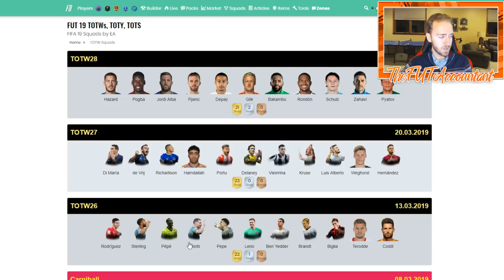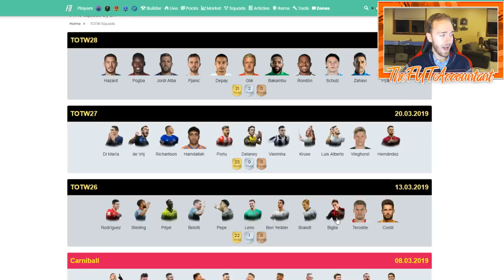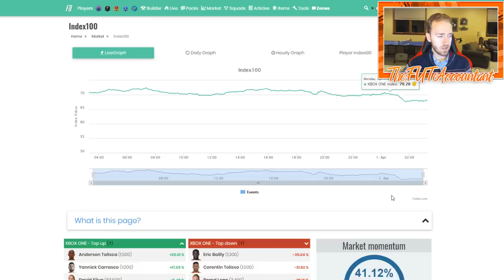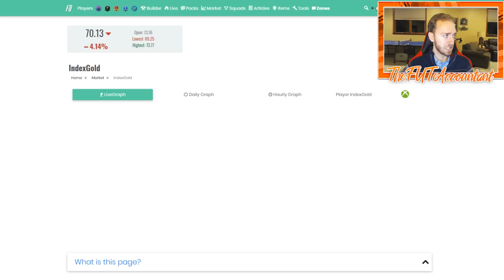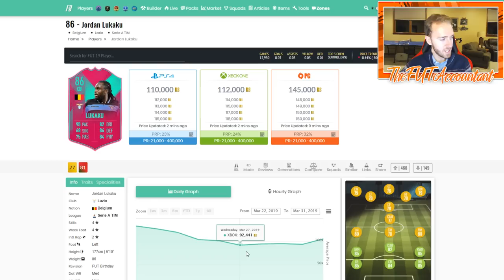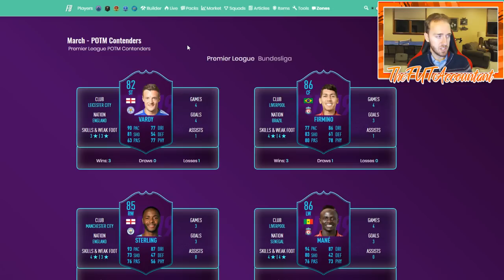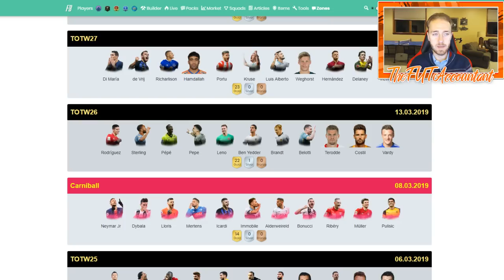Post-FUT Birthday Market Outlook! What's Next? FIFA 19 Ultimate Team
Weekly Market Outlook is live! Without a big promo looming over our heads, the market should rise as people complete weekly objectives and get rewards this week through Div Rivals!